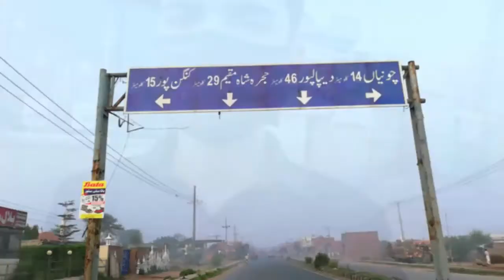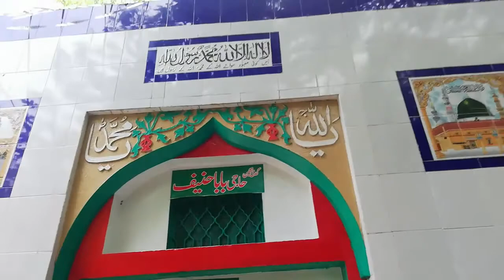A visit to pattoki |famous twince canal of punjab pakistan | Surprise visit of Ali idrak's village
tabasumVlog YourSearches
KASUR CITY
kASURI FISH
kASURI ANDRASSY
KASUR KA FAMOUS FALOODA & FISH IN PAKISTAN
KASUR Street Food Tour
Let's explore Kasur
Kasur City Tou
Where is Kasur
Kasur Markets
Everyday life in Kasur
BRB nehar in kasu
BRB canal in kasur
BRB nehar
BRB canal
lahore to kasur
KASUR- PAKISTAN TRAVEL VLOG
Kasur Sweets
Kasur City
Kasur the City of Baba Bulleh Shah
Ganda Singh wala Border Kasur
Vist Kasur Station
A day in Kasur Pakistan
Kasur Nashta
Best Kasuri Channy
Most Beautiful Village Vlog Kasur Punjab Pakistan
Punjab Village Life & Mud House
Kasoor Street Food
kaSOOR VLOG
Tour to Kasur city
Famous places of Kasur vlog
Kasur City News Today
KASUR FOOD TOUR
World Famous Kasuri Fish
World Famous Kasuri fOOD
My First Vlog | Kasur